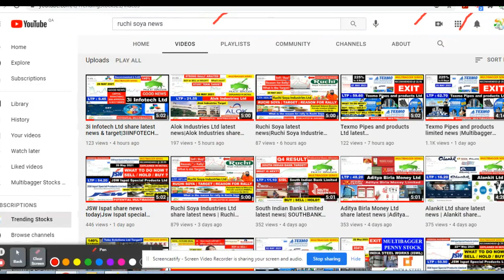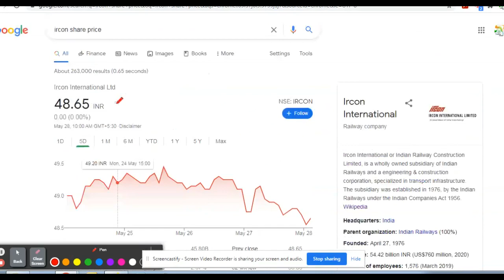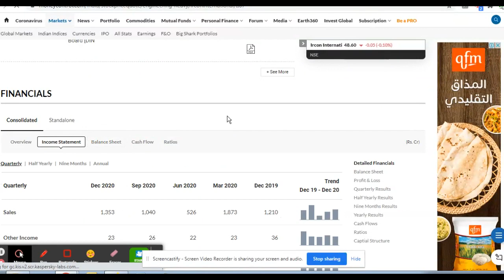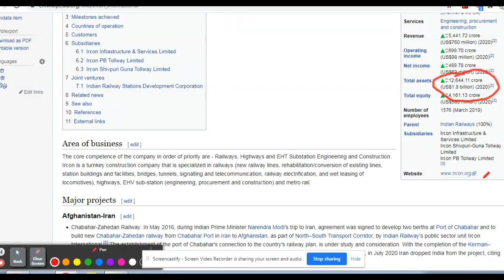Ircon International Ltd latest news|Multibagger|IRCON Share price & Target|INDIAN RAILWAY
FREE Demat + Trading + Zero Balance Savings account | For best offer with Upstox:
Open your trading account Online with simple steps by using Aadhaar !
Ircon International or Indian Railway Construction Limited, is a wholly owned subsidiary of Indian Railways and a engineering & construction corporation, specialized in transport infrastructure. The subsidiary was established in 1976, by the Indian Railways under the Indian Companies Act 1956.
Indian Railway Stations Development Corporation Ltd. is a Special Purpose vehicle. IRSDC is a Joint Venture company of Rail Land Development Authority, RITES and Ircon International Limited.
Ircon Infrastructure & Services Limited (IISL, a wholly owned subsidiary of Ircon International Limited) was incorporated under the Companies Act, 1956 on 30 September 2009. The company has obtained a Certificate of Commencement of Business on 10 November 2009 from the office of Registrar of Companies.
Ircon PB Tollway Limited (IPBTL, a wholly owned subsidiary of Ircon International Limited) was incorporated under the Companies Act, 2013 in September 2014.
Ircon Shivpuri Guna Tollway Limited (ISGTL, a wholly owned subsidiary of Ircon International Limited) was incorporated under the Companies Act, 2013 in May 2015.
Ircon Internati Share Price
Ircon Internati Stock Price
Ircon International Ltd Stock/Share prices
Ircon International Ltd
Ceat Share Price
Ceat Stock Price
Ceat Ltd Stock/Share prices
Ceat Ltd
Ircon Intl. share price
Ircon Intl. stock price news
Ircon latest news
Ircon announcements
rcon financial results
Ircon shareholding
Ircon annual reports
Ircon International Ltd Stock Price
Ircon International Ltd Share Price Today
Ircon International Ltd latest news today
Ircon latest news
ircon share price target 2022
ircon share price target 2021
ircon international news
ircon ipo share price
ircon share price target tomorrow
jk tyre share price
ircon international dividend
ircon international bonus
Ircon PB Tollway Limited
Ircon spscpl jv
Ircon soma tollway private limited
Ircon Davanagere Haveri Highway Limited
Ircon Davanagere Haveri Limited
Ircon Infrastructure & service Limited
Ircon Afcons JV
Ircon Shivpuri Guna Tollway Limited
Ircon Shivpur Guna Tollway Limited
Rites share price
Rites latest news
ircon international subsidiaries
Ircon international share price
Ircon international products
Ircon full form
Ircon international news
Ircon international bonus
Ircon new projects
Ircon new projects 2021
ircon tenders
Multibagger stocks
Multibagger penny stocks
Multibagger shares
Trending Stocks Channel
Trending shares in Indian stock Market
JSW Ispat share price
JSW Ispat latest news
JSWISPL Share price
JSWISPL News
Tata steel BSL share price
Tata steel Bsl latest news
Tatastlbsl share price
Tatastlbsl latest news
Future retail latest news today
Future enterprises latest news
jio share price
reliance share price
idbi share price
Vodafone Idea Ltd latest news
GTL Infra Share Price
GTL Infra Stock Price
GTL Infrastructure Ltd. Stock/Share prices